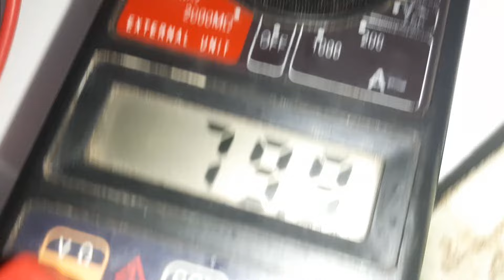GELADEIRA ELECTROLUX NÃO GELA NEM CONGELA, TÁ BLOQUEANDO .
Aprenda como testar resistência de geladeira.